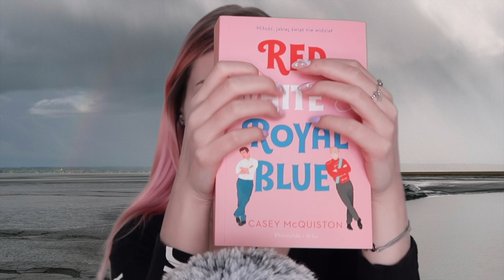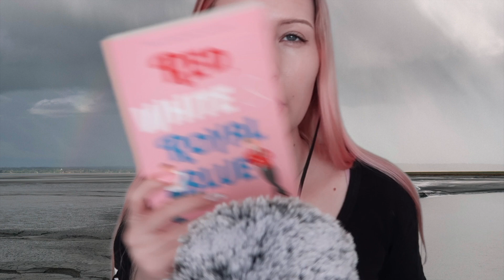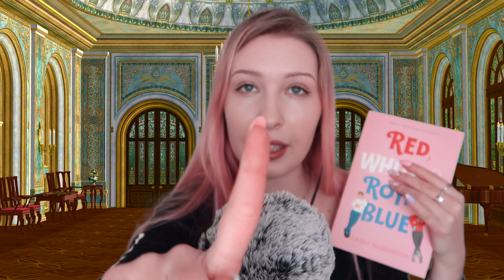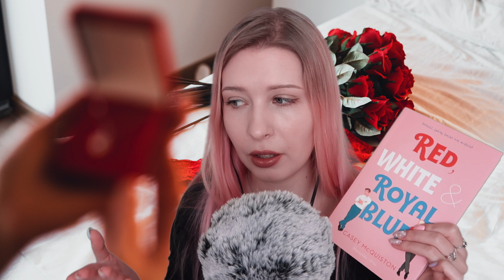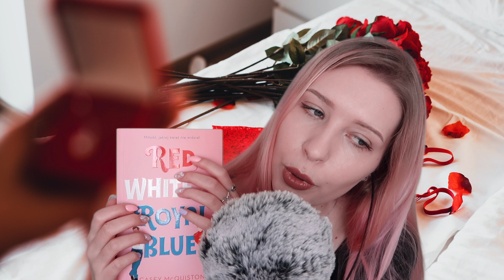[ASMR] I snap and something changes | confusing & unpredictable triggers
Annyeong guys!
Jestem super podekscytowana na dzisiejszy film. Wydaje mi się, że jeszcze nikt nie zrobił czegoś podobnego! Dajcie znać, co sądzicie o takiej formie, bo dla mnie nagrywanie i montowanie to była sama zabawa! 💕